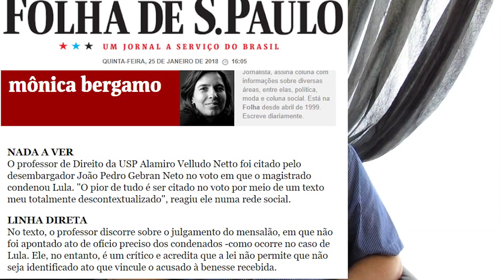Para especialistas, condenação de Lula prejudica país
Na próxima segunda-feira (29/1), a ONU receberá denúncia das violações aos direitos humanos de Lula pelo TRF4. Quem denuncia é, apenas, o conselheiro jurídico da coroa britânica, que assistiu ao julgamento. Esse é só um dos prejuízos que o Brasil sofrerá com a farsa judicial contra Lula. Especialistas preveem caos e insegurança jurídica e política por conta da esbornia judiciária que condenou o ex-presidente sem provas